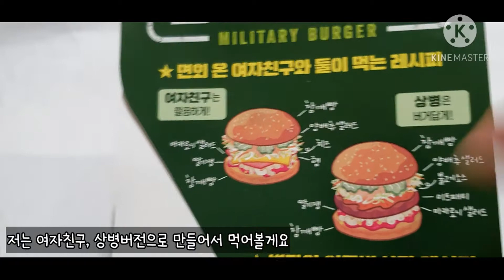롯데리아 밀리터리버거 먹어보기/군대리아버거리뷰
음악출처